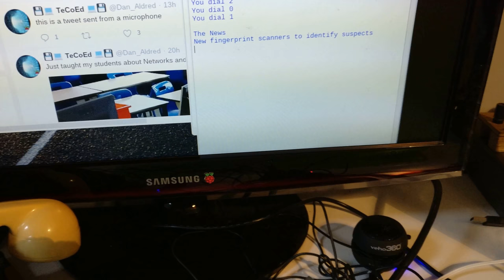Update on Rotary Telephone Hack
Pi phone.
News Headlines, play songs, sends a Tweet. (work in progress)